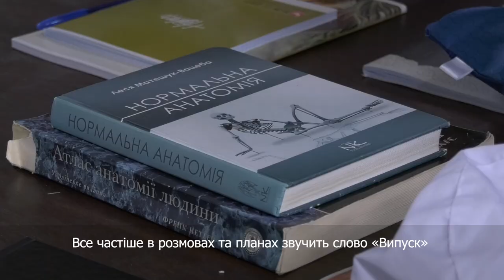Випуск ЛНМУ ім. Данила Галицького 2023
Два роки пандемії та  16 місяців війни - в таких непростих умовах пройшло навчання у цьогорічних випускників. Але вони все здолали на шляху до омріяних дипломів лікаря, стоматолога, фармацевта! Сьогодні їх вітають із початком нового етапу в житті.